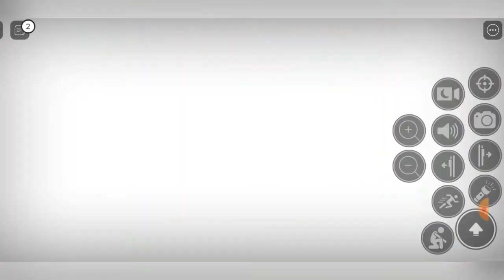Playing backrooms on Roblox, Should I do a part 2?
You can find the game on Roblox if you search up "Apeirophobia" if you did not know.

You don't have too but if you want then go ahead!